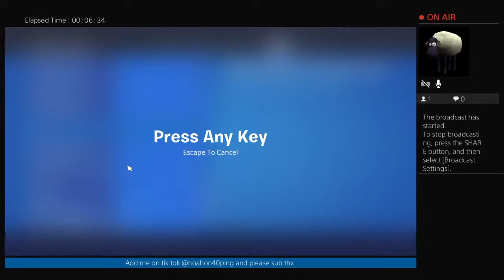Save the world giveaway